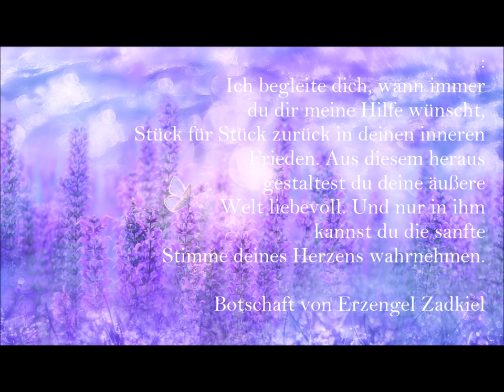Engelmeditation für mehr inneren Frieden & positive Gefühle 💜 Erzengel Zadkiel 💜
💜 Erzengel Zadkiel  wirkt mit seinem heilsamen Licht für dich, wenn du dir mehr inneren Frieden und Harmonie wünscht!

💜 Zadkiel hilft dir, deine Gedanken und Gefühle zurück in eine friedliche und ruhige Schwingung zu bringen. Dadurch kannst du dich nach der Meditation ruhiger und gelassener fühlen und die sanfte Stimme deines Herzens wieder wahrnehmen, um aus ihr die für dich richtigen Inspirationen, Lösungen und Erkenntnisse zu erhalten.

Ich wünsche dir eine wundervoll schöne Begegnung und ganz viel liebevolle Heilkraft von
Erzengel Zadkiel!

Alles Liebe
Deine Sandra

✅ Vielleicht hast du eine gute mediale Wahrnehmung und siehst die inneren Bilder in Meditationen sehr klar und deutlich?
Viele Menschen sehen die Bilder noch nicht so klar oder sie sehen gar keine inneren Bilder - das beeinflusst die Wirkung der Meditation in keiner Weise. Du kannst einfach zuhören, fühlen und die Meditation über dein Hören und dein Gefühl wirken lassen.
Und wenn du dir die Bilder vorstellst, dann trainierst du dein Unterbewusstsein und mit der Zeit wird es dir von selbst mehr mediale Bilder senden!

✅ Meine Meditationen und Engel-Heilreisen wirken tief entspannend - höre sie deshalb bitte nicht beim Autofahren!

✅ WICHTIG:
Engel-Heilreisen und Meditationen ersetzen nicht den Besuch beim Arzt, Psychologen oder Heilpraktiker - sie ergänzen diese wunderbar ganzheitlich! Mediales und energetisches Heilen ist wissenschaftlich nicht anerkannt. Meine Angebote dienen deiner seelischen, persönlichen und spirituellen Entwicklung. Du übernimmst immer selbst die Verantwortung für dich: vor, während und nach der Engel-Heilreisen und Meditationen. Jegliche direkte und indirekte Haftung durch mich ist ausgeschlossen.
Es gibt körperliche und seelische Erkrankungen, auf die sich Meditationen negativ auswirken können, frage im Zweifelsfall deinen Arzt/Psychologen, bevor du eine Meditation machst.